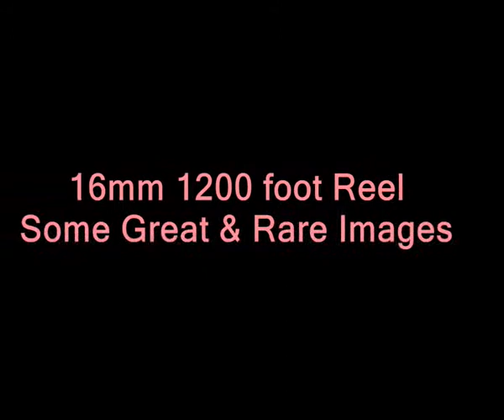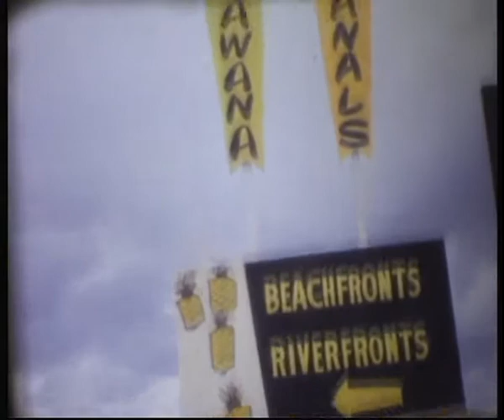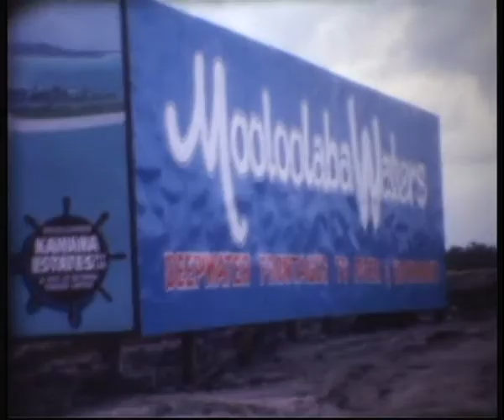rare 1-4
rare